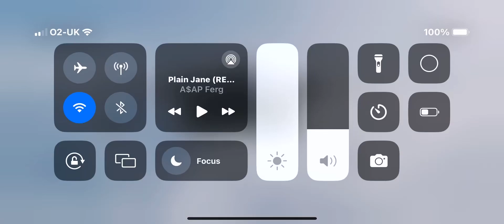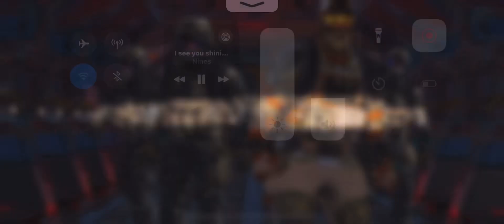Season 10 is here in cod mobile ￼